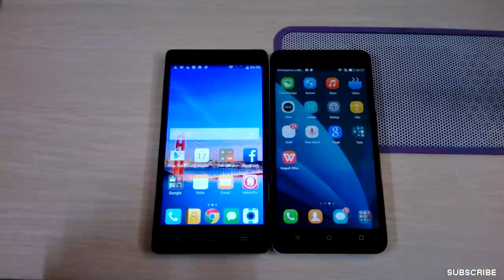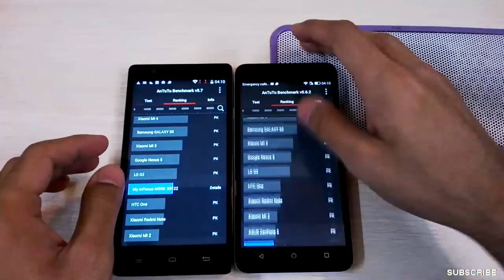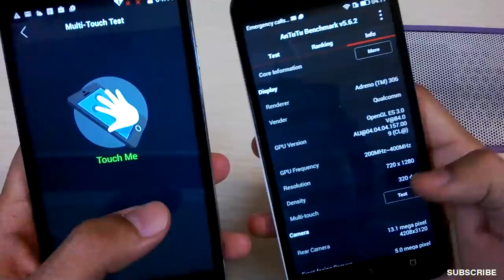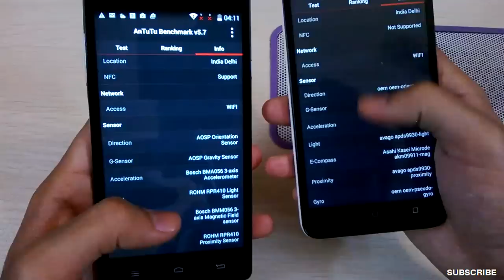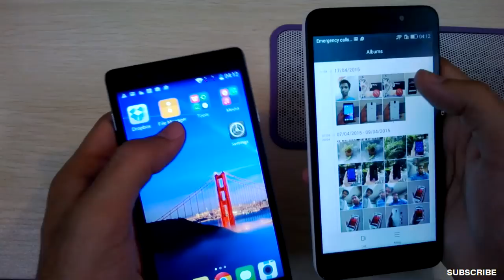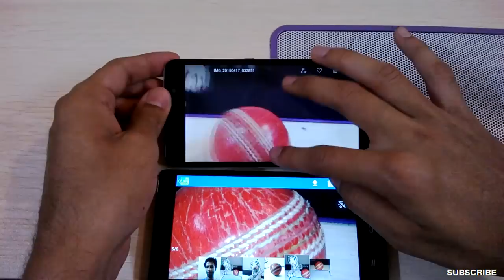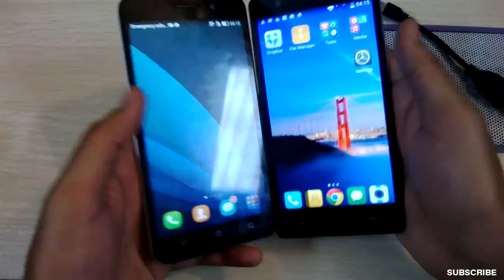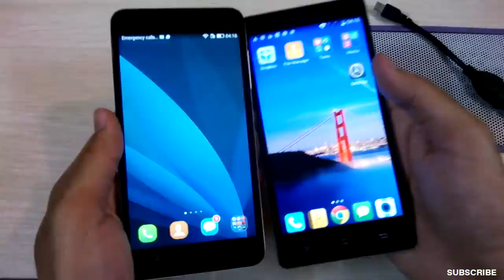Huawei Honor 4X Vs InFocus M330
Both the Infocus M330 and the Honor 4X are 5.5 inch handsets. Both have a Full HD displa and 2 GB of RAM. There are some major differences which you need to check before making the final decision. THe processign power, camera output and the build are significant thinks. I have also shown UI and connectivity stuff in the video. Hopr you enjoy it